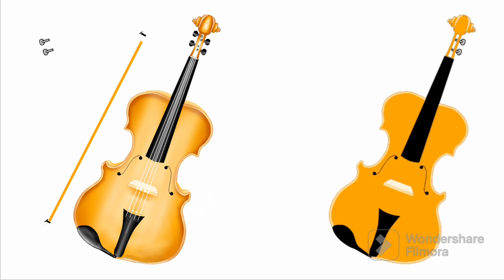MAN MADE OBJECT DRAWING ll violin drawing artpoint realisticdrawing HARESHNAYAK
We have (original & creative art) painting, which will give you a lot of benefit in future, if you want to invest money then contact...

artpoint ARTSTUDIO A.VAD Gujarat-Bharat...

हमारे पास (original & creative art) पैंटींग है, जो आपको भविष्यमे बहुत सारा फायदा करायेगी , अगर आप पैसा इनवेस्ट करना चाहते  हो तो सम्पर्क करे...